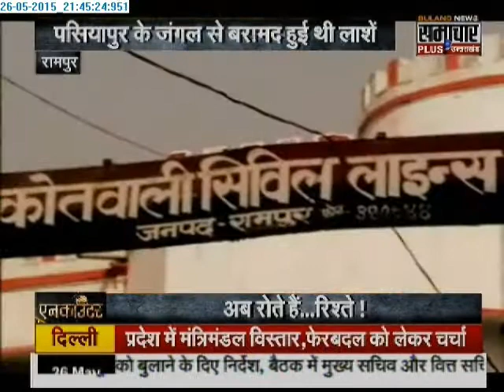Samachar Plus: Encounter | 27 May 2015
Rampur: Two brothers were killed allegedly by their elder brother over property dispute in Rampur. Police arrested the accused.